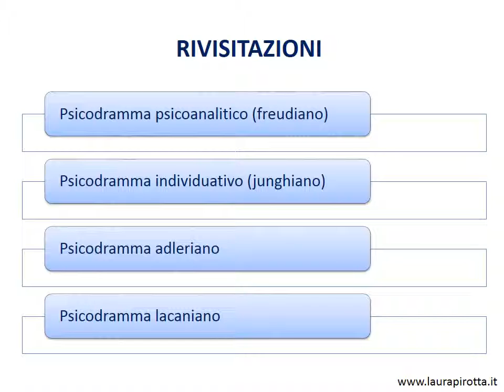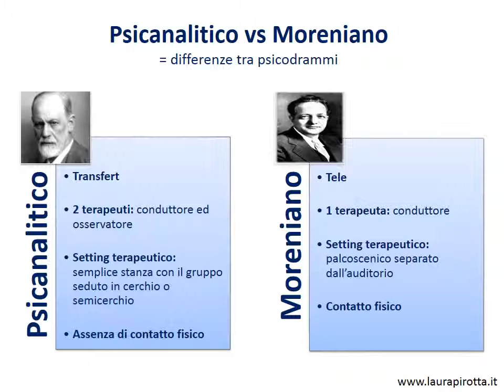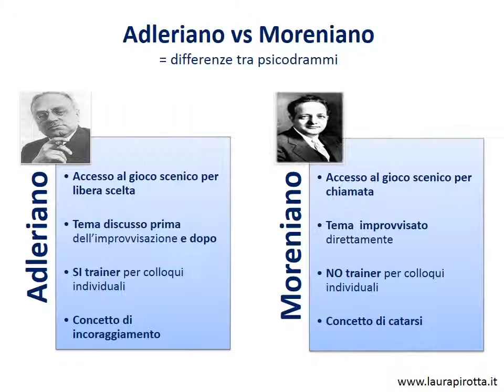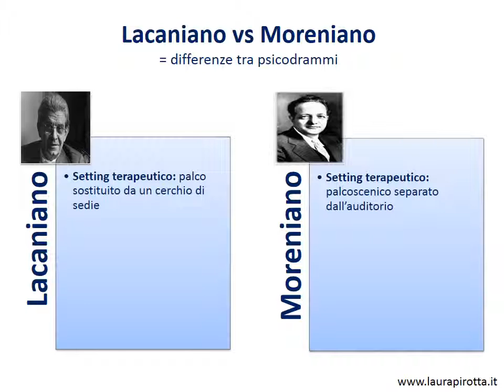69. Gli sviluppi dello psicodramma